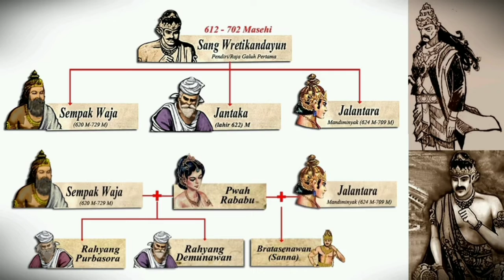Bagian #019 Lahirnya Pangeran Senna dari perselingkuhan Mandi Minyak dengan Pohaci Rababu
cuplikan buku Yuganing_Rajakawasa, Sejarah_kerajaan_di_Jawa_Barat oleh Drs. Yoseph_Iskandar, terbitan CV_Geger_Sunten - Bandung_1997.

Pada Bagian ke 19, episode ke 2. ini,...
Diceritakan, bahwa dalam kekuasaan Sempakwaja, selanjutnya Galunggung selain sebagai mandala atau kabuyutan (pusat keagamaan dan pelatihan para kesatria serta penyimpanan benda pusaka kerajaan) juga berfungsi  sebagai abisekanya kerajaan Sunda – Galuh, yaitu batara yang berwenang memberikan gelar kepada setiap raja Sunda – Galuh saat dinobatkan.
Ketekunan dan sifat arifnya sang Sempakwaja sejak muda, akhirnya menjadikan dirinya sebagai sang batara linuhung di lereng Galunggung. Jadi awalnya Galunggung itu bukan kerajaan, melainkan kebataraan yang berfungsi sebagai Mandala atau kabuyutan. Sempakwaja menikah dengan Nyi Pohaci Rababu dari pertapaan Batur di Kendan. Kecantikan dan usianya yang masih muda selaku mojang priangan sangatlah dikagumi keluarga ketraton Galuh. Sempakwaja dengan Nyi Pohaci Rababu memiliki keturunan :
1. Sang Purbasora yang lahir tahun 643 masehi,
2. Sang Demunawan lahir tahun 646 masehi.
Akhirnya Nyi Pohaci Rababupun dalam pesta malam bulan purnama menjadi terjerat dipelukan asmara sang Mandiminyak yang cerdas dan rupawan itu. Sejak pesta malam purnama di keraton Karangkamulyan itu, Pohaci Rababupun tinggal di kamar keraton Galuh sampai empat hari empat malam, karena terbuai asmara memadu kasih dengan sang Mandiminyak.
Sementara itu, Purbasoran yang telah berusia 18 tahun dan Demunawan berusia 15 tahun mengetahui, bahwa Senna adalah adik tirinya dari hasil hubungan gelap ibunya dengan pamannya. Tentu saja hal inipun sangat menggemparkan keluarga keraton Galuh, karena sang Mandiminyak dinilai telah menodai istri kakaknya.

PT_Gema_Nada_Pertiwi; PT_Penerbit_Karya_Musik_Pertiwi, UMPG_Publishing, Polaris_Hub_AB, dan 4 Lembaga Manajemen Kolektif.